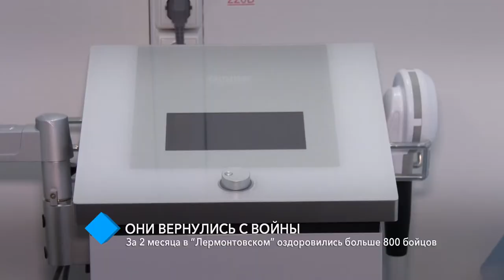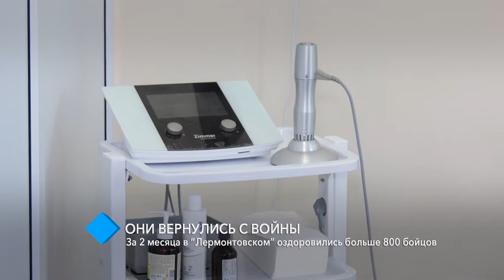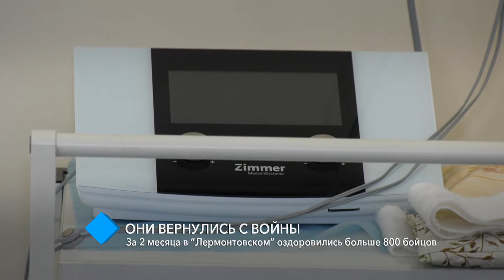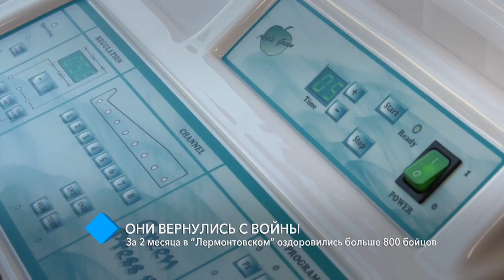Они вернулись с войны: За 2 месяца в “Лермонтовском” оздоровились больше 800 бойцов